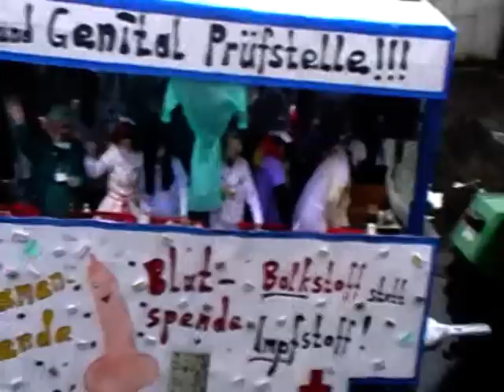Karneval Imbshausen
Karnevalsumzug am 22.02.09